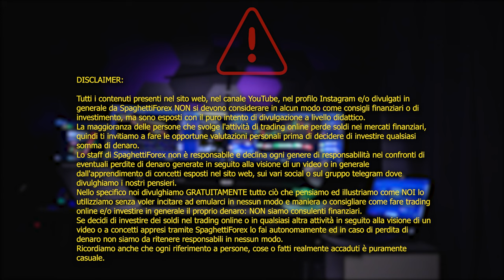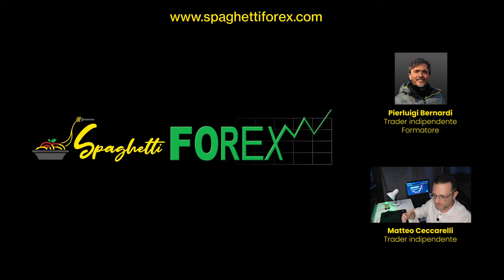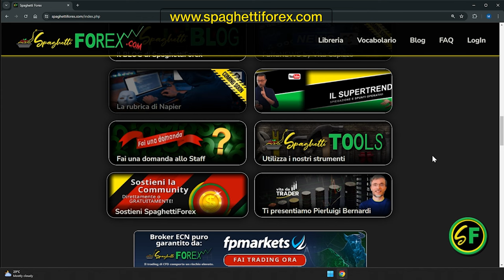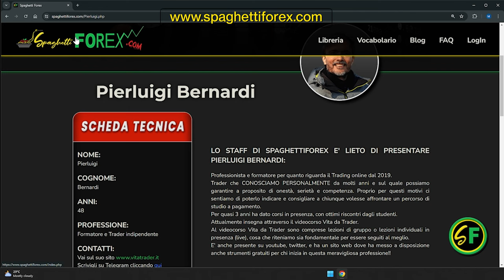FORMAZIONE e Trading Online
Registrati GRATUITAMENTE al nostro sito web per usufruire di una marea di servizi e strumenti pazzeschi. Migliorerai a vista d'occhio nel tuo Trading Online!

🔴 ENTRA ANCHE TU NELLA COMMUNITY GRATUITA DI SPAGHETTIFOREX PER MIGLIORARE ED IMPARARE GRATUITAMENTE  IL TRADING ONLINE SOTTO OGNI ASPETTO!!!

👉🏻 Entra nel gruppo Telegram per confrontarti con altre persone -

👉🏻 Frequenta il sito web per trovare tanto materiale extra da scaricare, approfondimenti e molto altro -

📌 CAPITOLI DEL VIDEO:
00:00 Introduzione
05:59 Ha senso acquistare un corso, una formazione, una spiegazione?
14:18 Perché si tende sempre a considerare un formatore nel Trading Online come un mezzo truffatore?
18:02 Come si valuta il Trader che si presenta e si propone come formatore e soprattutto come si valuta il valore che potrebbe dare un corso, una spiegazione acquistata da un sedicente Trader/formatore?
27:44 Cosa caratterizza un ipotetico fuffa/formatore?
39:02 Perché Matte di SpaghettiForex NON vende formazione?
45:16 Conclusioni generali.

Lo staff di SpaghettiForex.